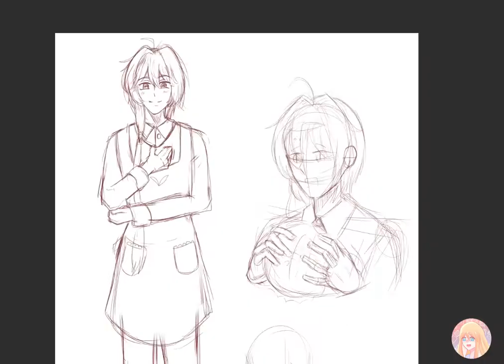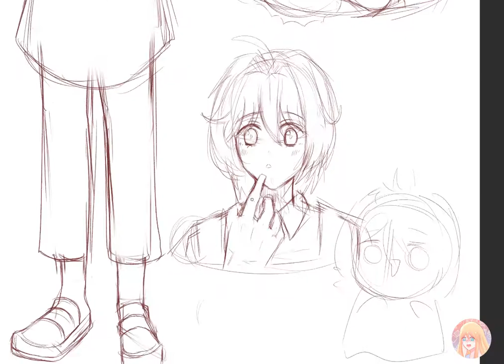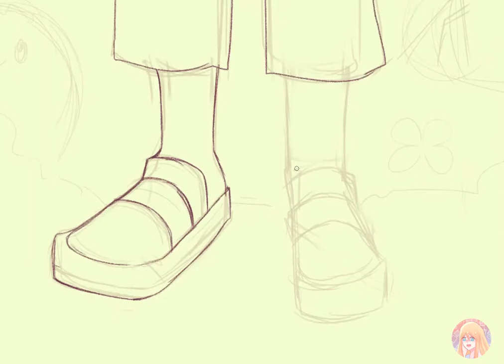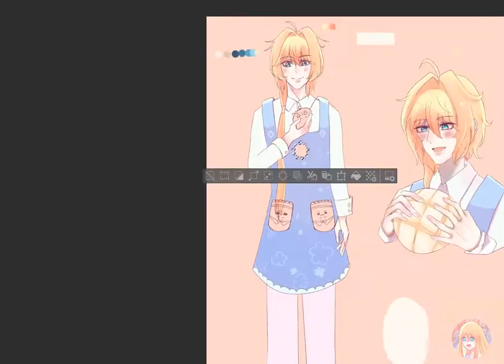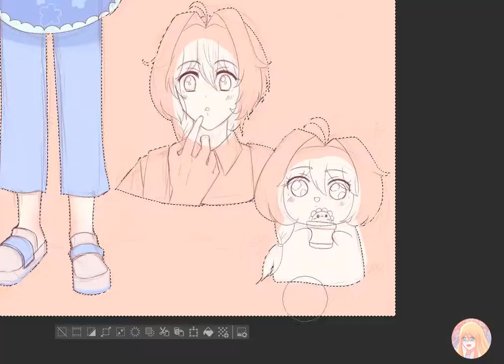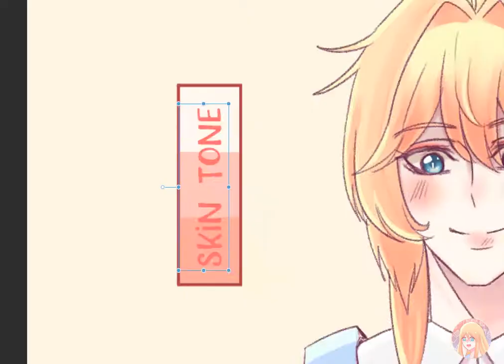[Speed Paint] My character sheet design #1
I'll prepare character sheets to create my cartoon on YouTube.
There are 8 character sheets for my character design and this is (1/8).

 I'll try my best for making a good video ^^/